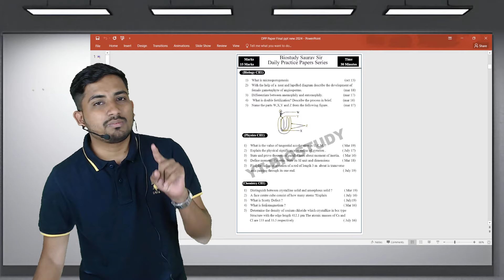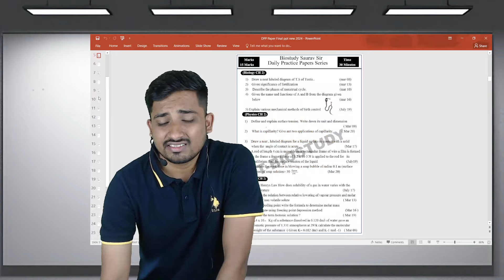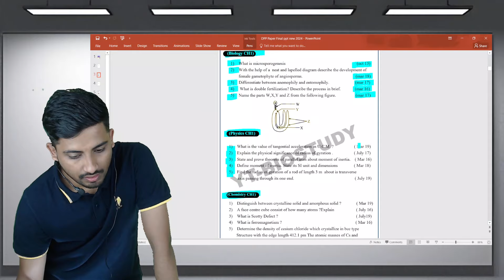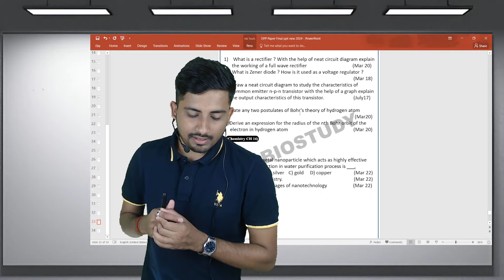बस यह कर जाओ 🤓💥 class 12th most important question | board exam important questions class 12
🛑 Biostudy App For Live Classes, Notes and Test Series